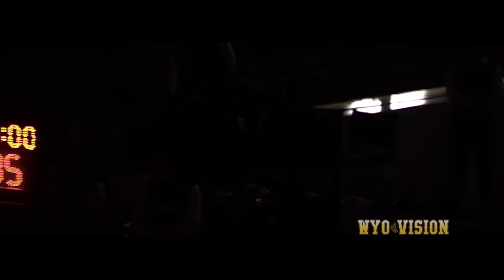From the Big Board: UNLV Hype Video (MBB, 1/9/16)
Check out the hype video played before Cowboy Basketball's 1/9/16 game vs. UNLV.

Song: "Fed Up" by DJ Khaled feat. Usher, Young Jeezy, Drake and Rick Ross